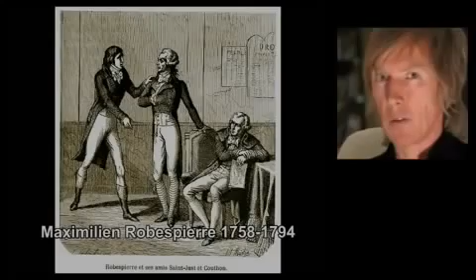Okkulte Juden Zionisten setzen Bibel Prophetien in politische Taten um ! ! ! 2013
Quelle: Wolfgang Eggert

Okkulte Juden (Zionisten) versuchen Bibel-Prophetien in die politische Tat umzusetzen (2013) - Wolfgang Eggert

Amazing news-clips